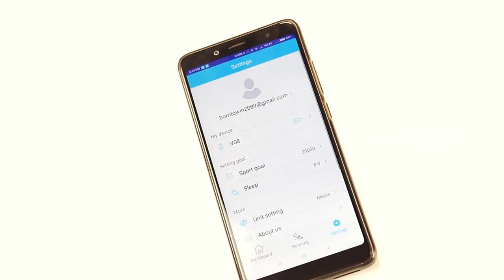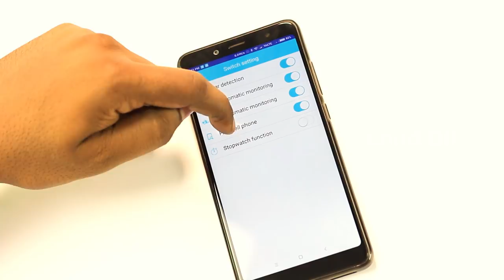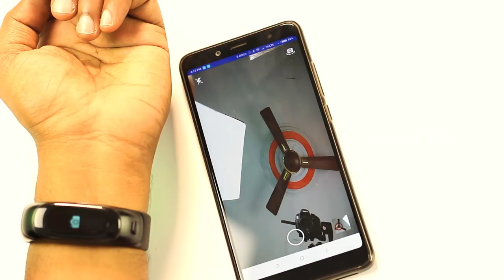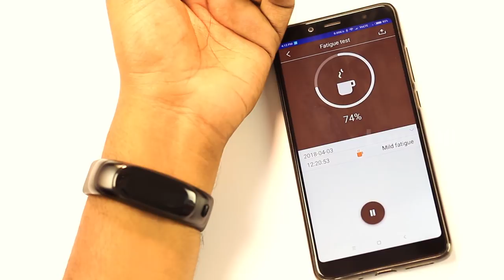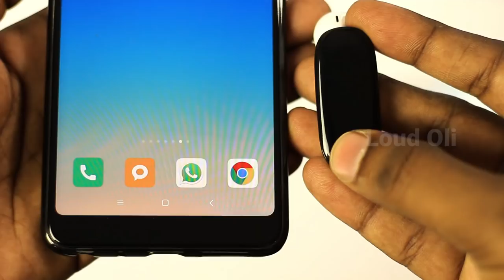புதிய Smartwatch With Bluetooth Headset - Soulfit Sonic V08 Review in Tamil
புதிய Tech Smartwatch With Bluetooth Headset - Soulfit Sonic V08 Review in Tamil - Loud Oli Tech

Top sonic-features
BLUETOOTH EARPIECE
BLOOD PRESSURE MONITORING
SLEEP MONITORING
HEART RATE MONITORING
REMINDERS
STOP-WATCH
NOTIFICATIONS
TIME-TO-SLEEP
PHONE TRACKING

புதிய MIUI 9 Redmi Top 10 important Settings You Should Try